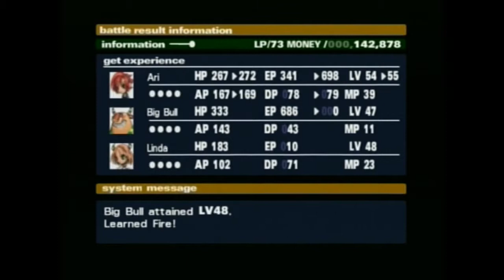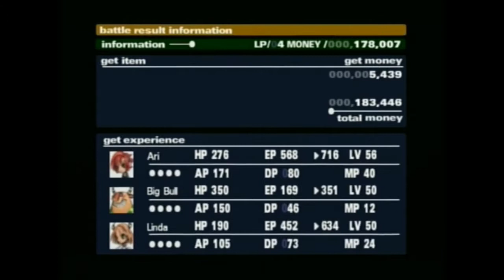Okage Ch7a - The World Library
Warning! Turn on low volume at fist. THIS GAME. MY COMPUTER. IT IS BROKEN. My editing software (both versions) have been crashing up a STORM lately and I'm not sure how to fix it. Error -108. No other programs are running...so why? WHY? Anyway. Sorry about the crazy audio. The next video will be uploaded shortly

For a game about a boy and a haunted shadow we sure have been getting a lot of fun universe commentary on classifications and stereotypes. The editing was SUPPOSED to sound like the last part of it T-T

amiralo.deviantart.com - go visit her for drawing the character of Ari and being generally amazing